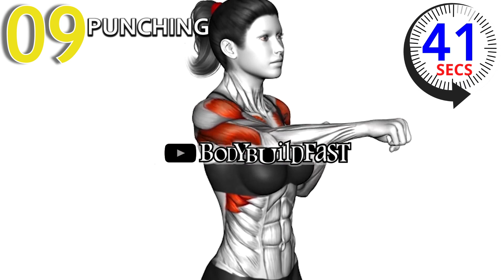How To Lose 10kg in 30 Days 🔥🔥🔥| Effective Cardio Exercises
Effective Tips to Lose Belly Fat  in 10 days workout, lose 5kg in 10 days with exercise, how to lose 5kg in 10 days at home, 10 days lose 5 kg,  5 kg weight loss in 1 week, the girls center, exercise to lose 5kg in a week, exercise to lose 5kg in 2 weeks

core workouts, hiit workouts

0:00 HIGH KNEE RUNNING
0:40 JUMPING JACK
1:26 STARFISH CRUNCH
2:12 BURPEE
2:58 PLYO SIDE
3:43 BUTT KICKS
4:29 RUNNING AND JUMP
6:01 PUNCHING
7:26 DYNAMIC PLANK
8:06 MOUNTAIN CLIMBER